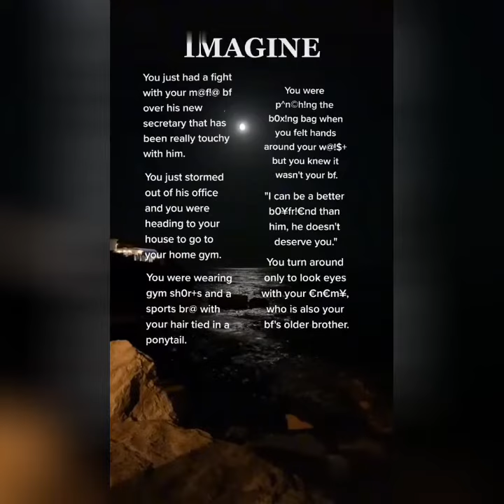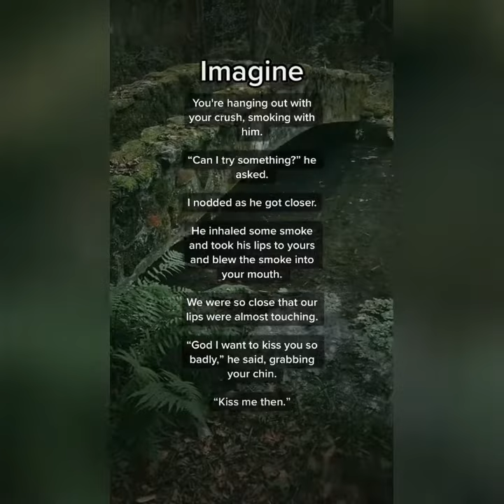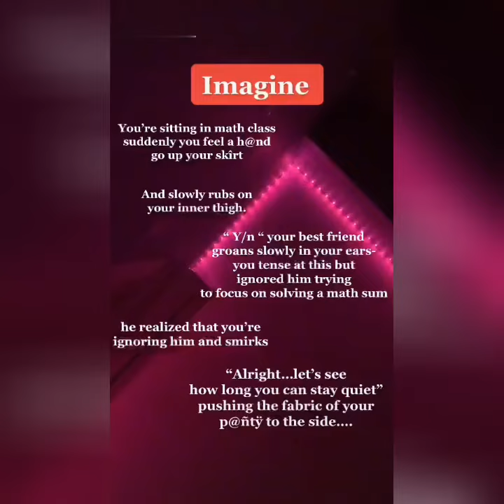imagine tiktoks to watch at 2am while it's raining